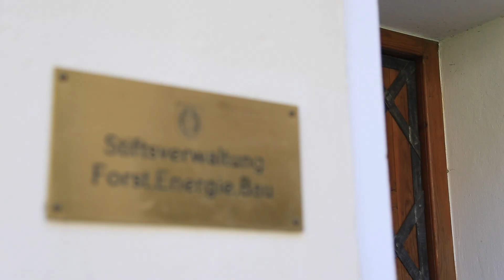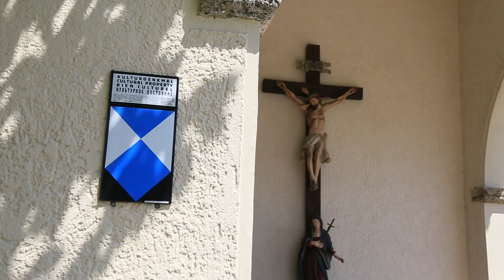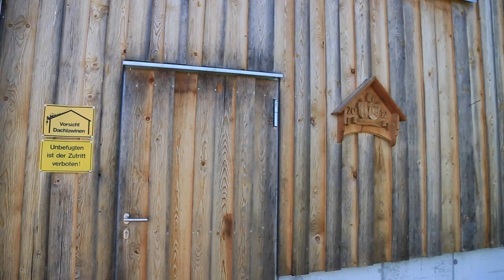Ökologisches Vorbild: GerechtigkeitGeht Abtei Michaelbeuern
Klöster haben einen besonderen Auftrag,durch ihren großen Grundbesitz haben sie die Verantwortung, diesen ökologisch gerecht zu verwalten und müssen außerdem ihrer Vorbildwirkung gegenüber der Bevölkerung gerecht werden. Für sie gilt das Evangelium und die Verantwortung Gott gegenüber als Maßstab sich schöpfungsgerecht zu verhalten.
Abt Johannes Perkmann führt ein in das Leben und die Anlagen der Abtei Michaelbeuern.